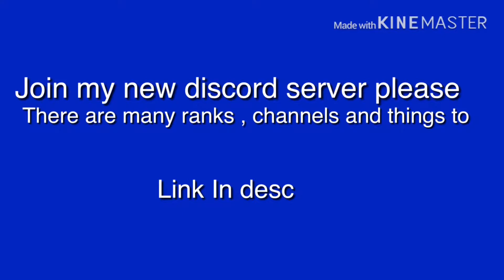Geometry dash subzero | Power trip